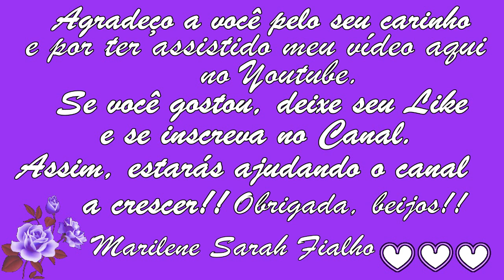Clareia Manchas das Mãos e do Rosto Remédio Caseiro 💖 MARILENE SARAH FIALHO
🌻 MEUS PRODUTOS 🌻
⭐ Eletrônicos com o Melhor Preço do Mercado:

Bjss 💖💖🌺🌺